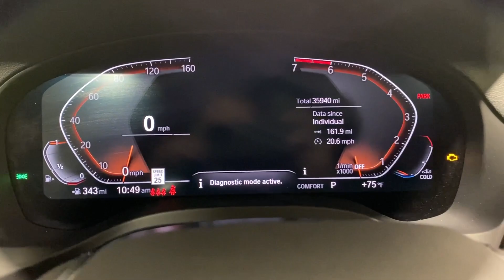2021 BMW X3 Ontario, Riverside, Anaheim, Pasadena, Los Angeles, CA L21390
Glacier Silver Metallic Used 2021 BMW X3 sDrive30i available in Ontario, California at BMW of Ontario. Servicing the Riverside, Moreno Valley, Anaheim, Pasadena, Los Angeles, CA area.

PREMIUM PKG PRE COLLISION SYSTEM brbr2021 Glacier Silver Metallic 4D Sport Utility APPLE CAR PLAY COMPATIBILITY PARK DISTANCE CONTROL Front Collision Warning with City Mitigation. Head-Up Display Heated Front Seats Heated Steering Wheel Live Cockpit Pro w/Navigation Lumbar Support Panic alarm Panoramic Moonroof Premium Package SiriusXM w/360L Wheels: 19 x 7.5 Y-Spoke (Style 693). BMW X3 sDrive30i RWD 8-Speed Automatic Sport 2.0L I4 TwinPower Turbobrbr25/29 City/Highway MPG